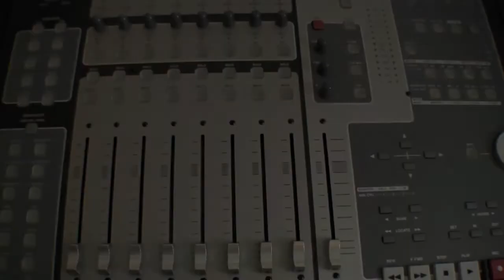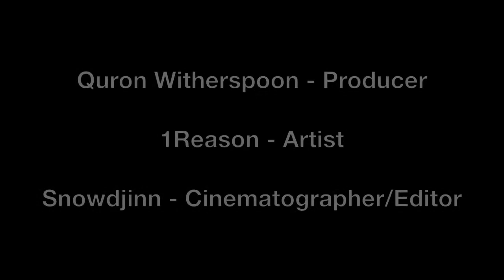Making of Sweet Life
Did this song based on the feeling of living the life we so desire. As if you dreamed it one day and then...you live it in reality. The "Sweet Life"